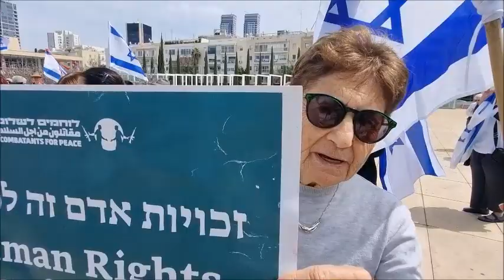Las abuelas Estela Finkeldstein y Perla Dracher manifiestan